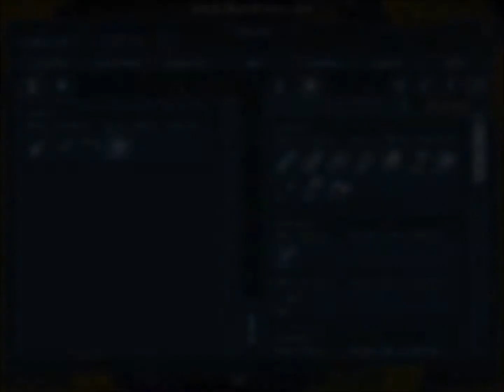Space Engineers Blackhole Ep4